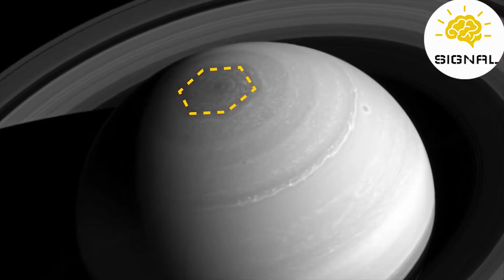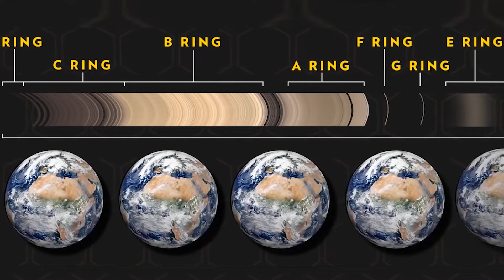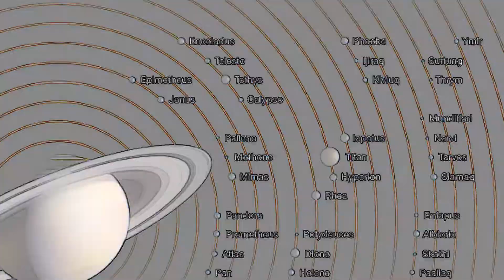سیاره زحل ، کیوان یا ارباب حلقه ها | زیباترین سیاره منظومه شمسی در مستند سیگنال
زیباترین سیاره منظومه شمسی یا کهکشان راه شیری، سیاره زحل یا سیاره کیوان را بهتره بشناسیم
سیاره زحل با  1 میلیارد و 400 میلیون کیلومتر فاصله از خورشید
ششمین سیاره منظومه شمسی و دومین سیاره بزرگ سامانه خورشیدی هست
زحل ، سبک ترین سیاره بین سیارات منظومه شمسی به حساب میاد ؛ به حدی که میتونه رو آب شناور باشه
 زحل از قدیم به خاطر نور و زیبایی که داشته ، مورد توجه بوده ؛ جوری که  سیاره زحل در طالع بینی و پیشگویی هم مورد توجه قرار میگرفت
شما با مراجعه به کانال مستند سیگنال میتونید صدای سیاره زحل رو در آرشیو شورت ویدیو ها بشنوید
مستند سیاره زحل ،سیاره کیوان یا ارباب حلقه ها رو مشاهده میکنید
از کانال مستند سیگنال